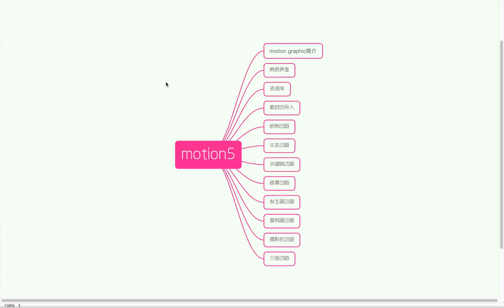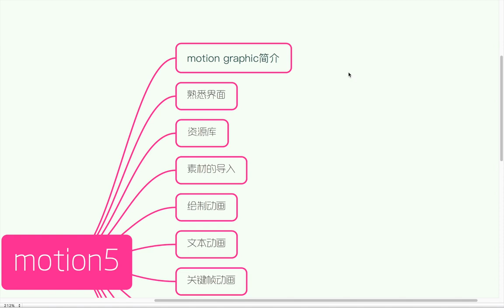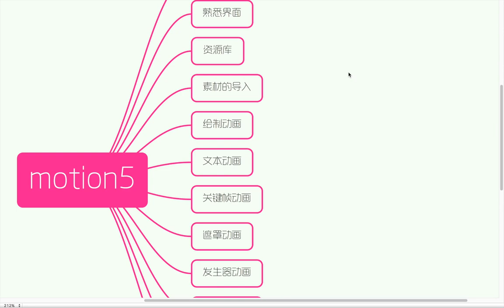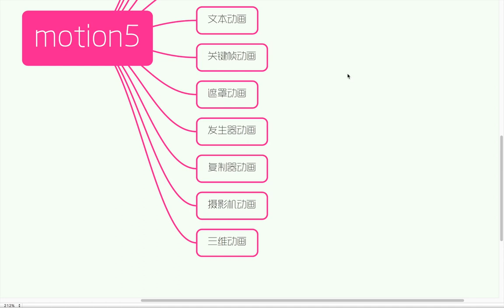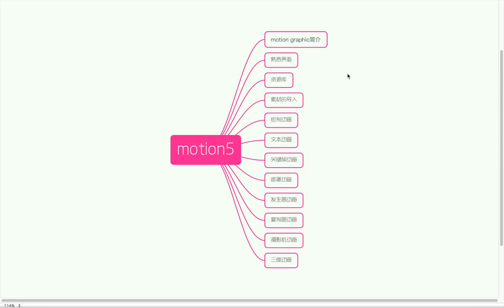Motion5动画基础 1 1 课程简介和大纲